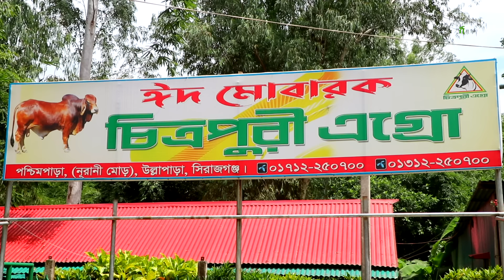1069-দেখুন চিত্রপুরী এগ্রোর ষাড় গরুর পরিচর্যা ও খাদ্য, গরুর খামার -র.ই মানিক Chitrapuri Krishichitra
আজ দেখুন চিত্রপুরী এগ্রোর ষাড় গরুর পরিচর্যা ও খাদ্য ব্যবস্থাপনা।